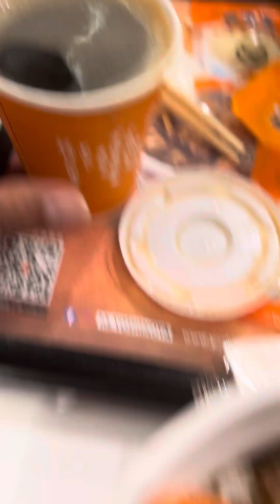One day foodtrip🤣🤣🤣omg#dayoff